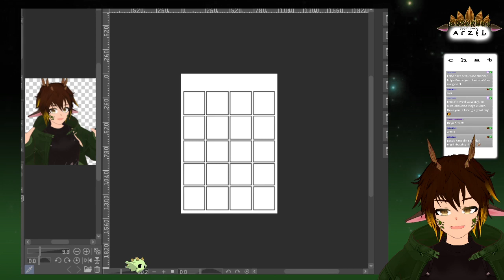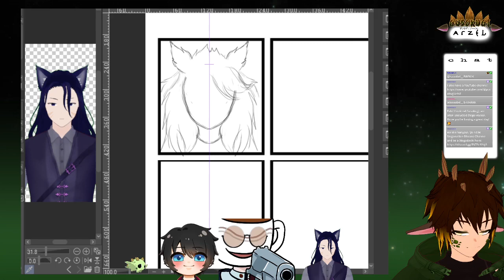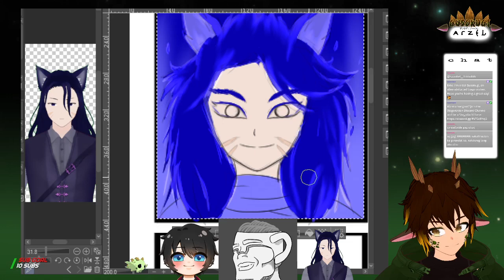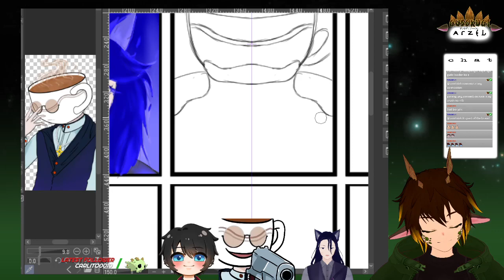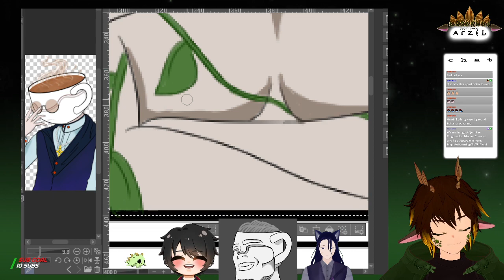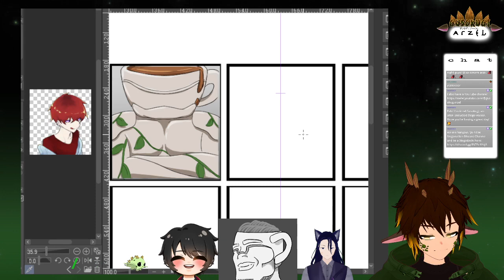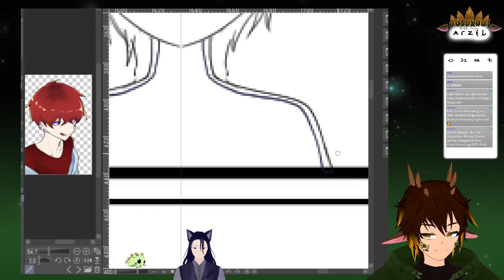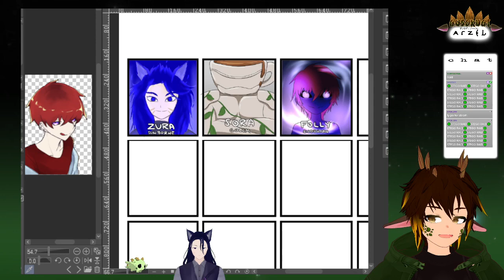[ART] Gonna draw myself and myself based on our origins in Guild of Durand SMP [ENG|TAG]